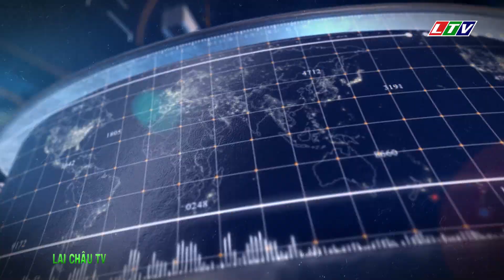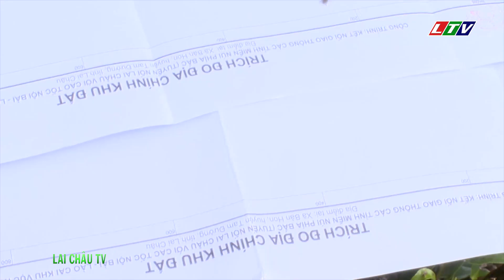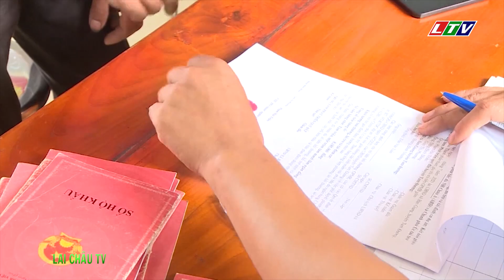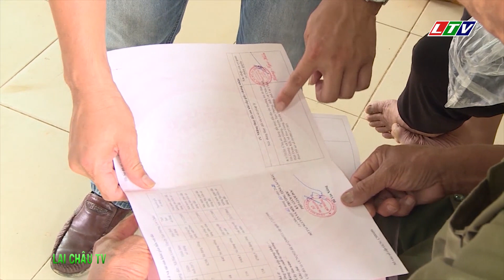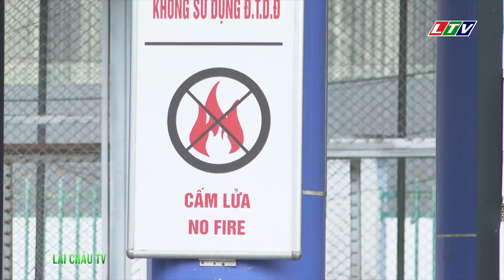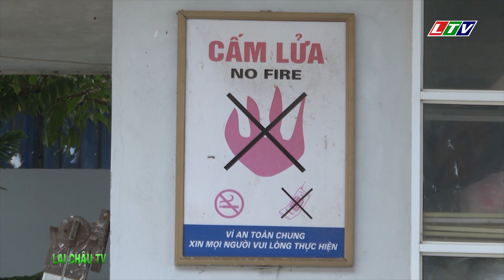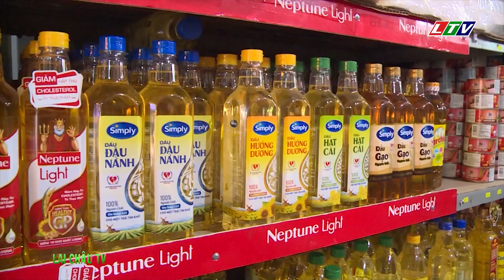☞Thời sự Lai Châu | Ngày 21/08/2021 | Tin tức Thời sự Lai Châu | Bản tin trưa